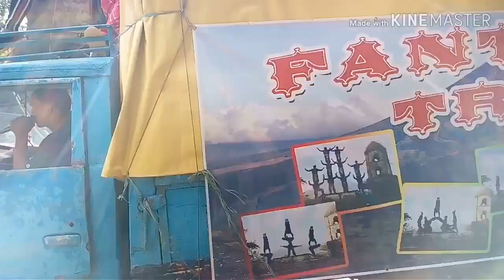FANTASTIC TROOPS DUMAAN SA AMING BAHAY